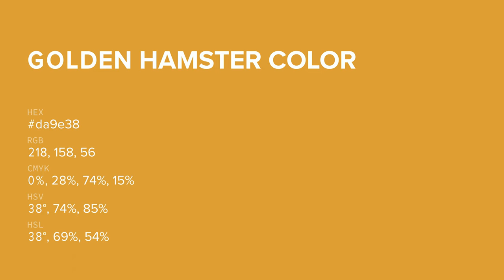Golden Hamster color da9e38 hex color - Yellow color - Cool color da9e38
What color is Golden Hamster ? da9e38 hex color - Yellow color - Cool color da9e38

Hex da9e38 Color Code is also known as Golden Hamster color.

Hex da9e38 Color code in RGB color code model is created after adding 85.49% red color, 61.96% green color and 21.96% blue color.
Hex da9e38 Color code in CMYK color (process color) code model is generated after subtraction of 0% cyan, 27% magenta, 74% yellow and 14% black.